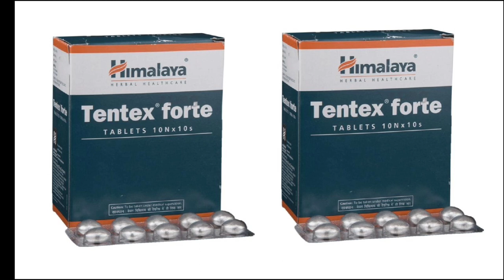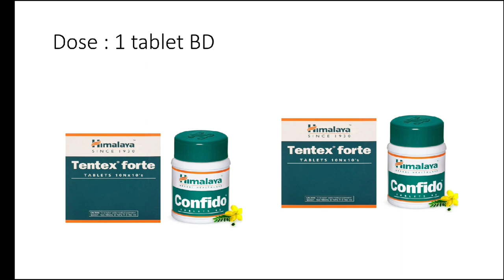Himalaya Tentex Forte Ke Fayde || हिमालय Tentex Forte कैसे खानी चाहिए || Dr Vikash Baghel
Today I am going to telling about